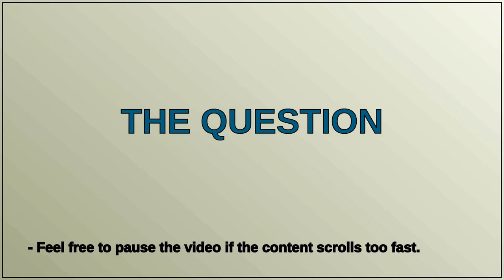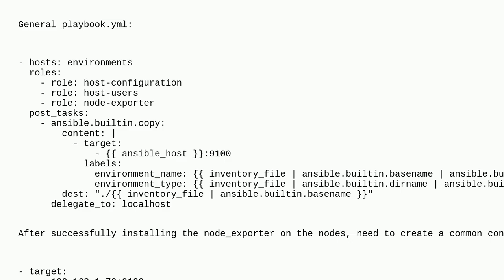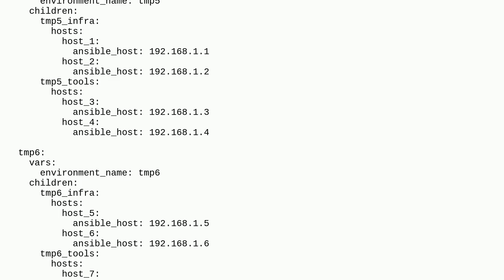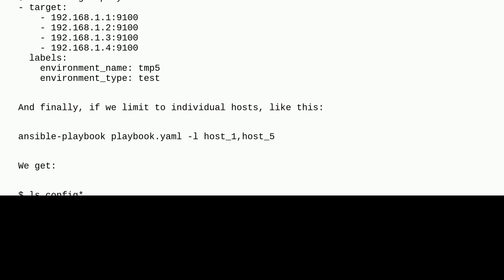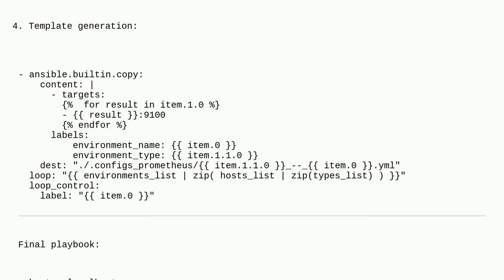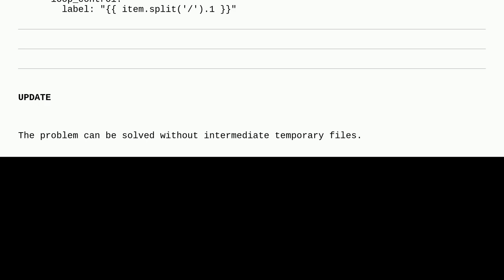Creating a configuration file for Prometheus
A special thanks goes out to the community

  ansible